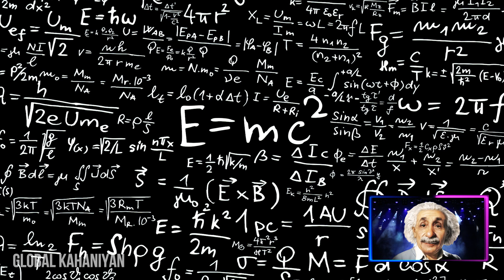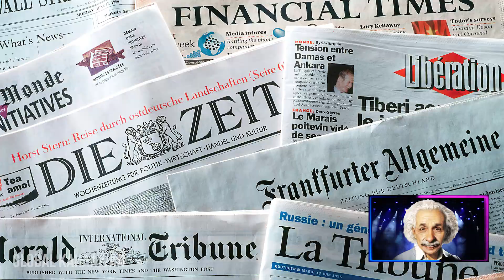Albert Einstein speech in Hindi | Scientist अल्बर्ट आइंस्टीन